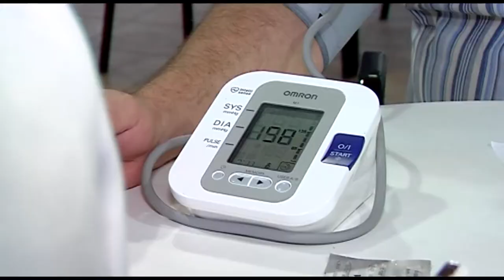Propósitos para el Año Nuevo 2015 | Cecova TV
Cambiar los hábitos de vida por otros mejores es siempre uno de los deseos que se repiten cada mes de enero: dejar de fumar, hacer ejercicio, comer de forma equilibrada, etc. Lo hemos comprobado encuestando a la gente en la calle. Cabe recordar que, por ejemplo, unos habitos alimentarios inadecuados aumentan el riesgo de padecer enfermedades del corazón, diabetes, etc.